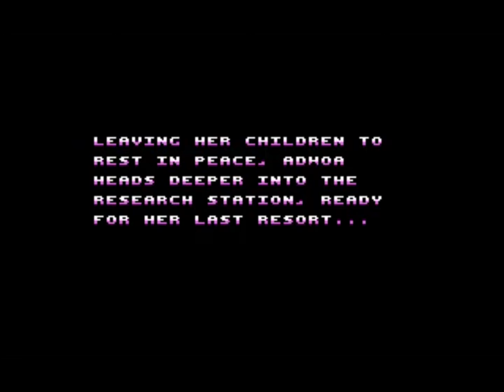Wave Plays: MURI - Part 4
And I continue my trend from part 3 of dying a lot in really stupid ways, though this time I don't actually run out of lives and game-over.